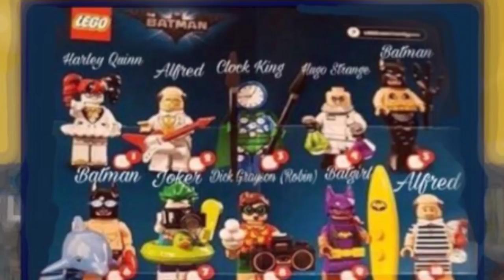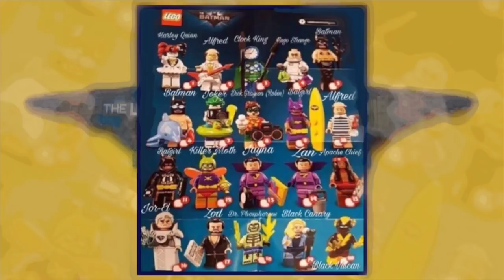The LEGO Batman Movie minifigures seria 2 :D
Wybaczcie, że tak długo, ale chciałam lepiej przygotować się do materiału i podpisać każdego figa :D